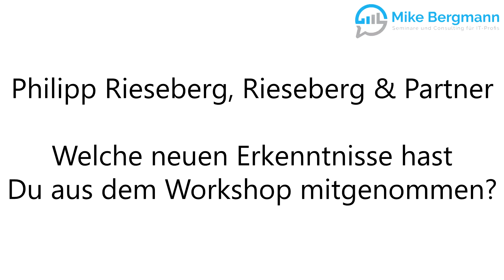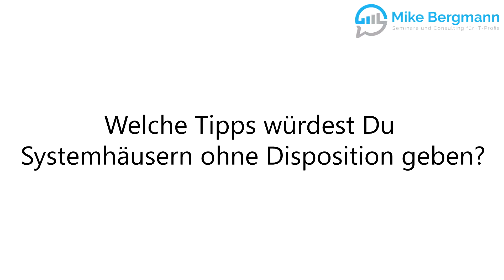Referenz Disponenten Praxisworkshop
Der "​Disponenten - Praxisworkshop: Techniker optimal ausplanen" - Das sagen zufriedene Teilnehmer. Hier geht es zum Seminar

In diesem Workshop mit dem Schwerpunkt betrieblicher Organisation geht es unter anderem um folgende Themen:

- Wie baust Du Dir Schritt-für-Schritt eine funktionierende Technikerdisposition auf?
- Methoden, Prozesse, Softwaretools - aus der Praxis für eine effektive Einsatzplanung
- Basis für Kundenzufriedenheit und Begeisterung

Schau Dir hier an was Neven Klacic von max AG und Philipp Rieseberg von Rieseberg & Partner sagten, nachdem sie dieses Seminar besucht haben.